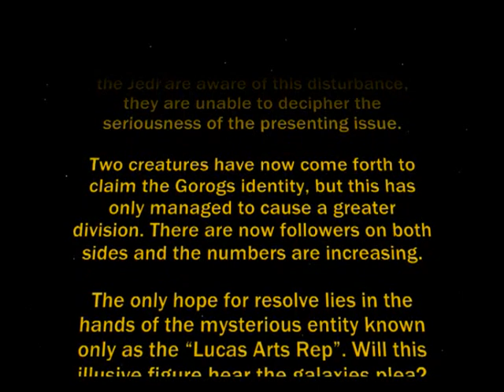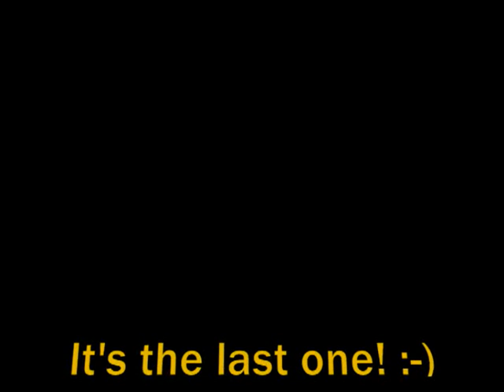the gorog crawl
inspired by the force unleashed 2 facebook site... just a bit of fun

this video contains an edited John williams music track. i have not received permission to use it